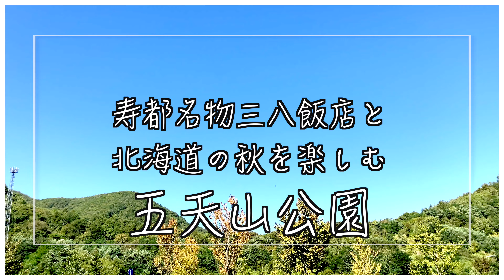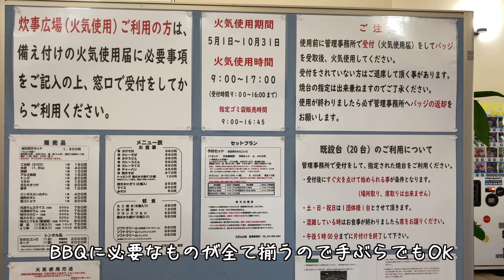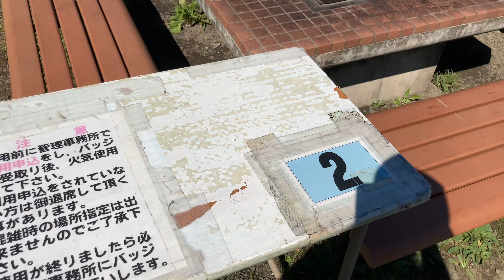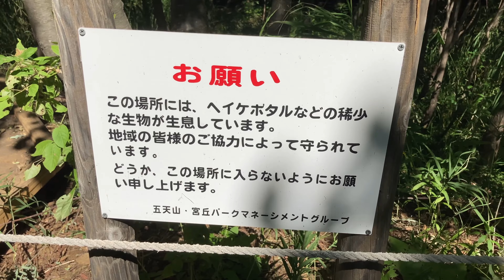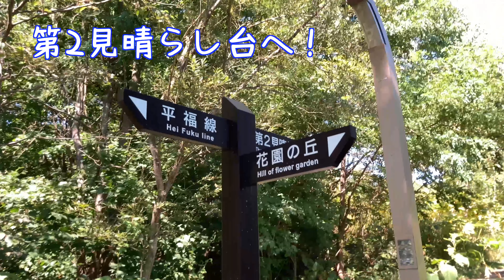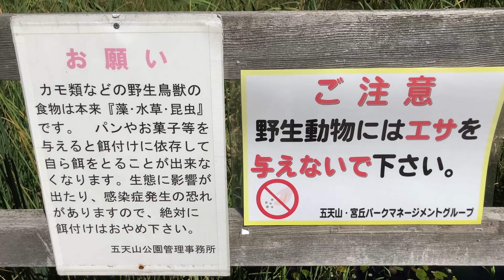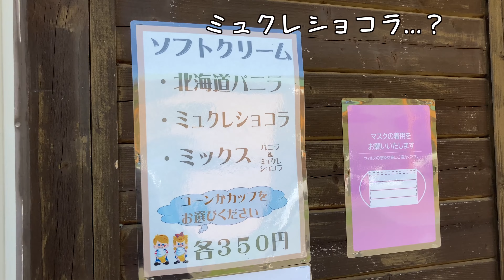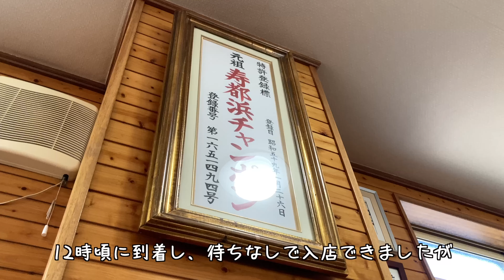【北海道の短い秋 初秋を感じる五天山公園】札幌市西区初の総合公園/アマンドール/三八飯店/ソフトクリーム/あんかけ焼きそば/広東麺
北海道の秋は短い。。。札幌の紅葉は一部すでに始まっており、タイミングを逃すとすぐ雪の季節がやってきます

その前に秋を楽しむ公園のご紹介です

五天山公園
かつて採石場だったところを改修し公園にしている新スポット
眺望もよしBBQするもよし、パークゴルフもよしの複合型の公園になっています

ソフトクリームや軽食もあり、フラーッと季節を感じることができるこの公園

ぜひ足を運んでみてください

帰りがけに三八飯店に寄って来ました
あんかけ焼きそばと広東麺をいただきました

寿都の名物浜チャンポンの有名なお店です。

食べ応え十分なボリュームでとっても美味しいお店になっております

こちらもぜひご賞味ください！
一押しの北海道グルメです

アメーバブログもやっています！